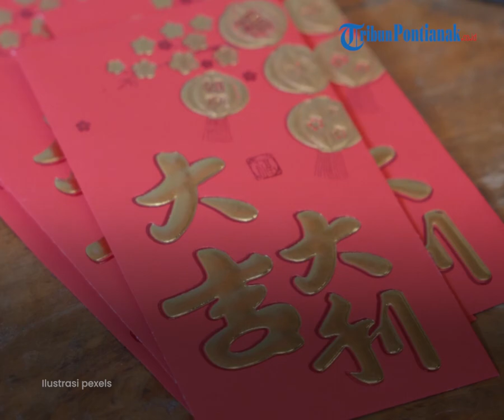🔴 Makna Gong Xi Fa Cai, Sering Diucapkan Saat Imlek Bukan Ucapan Selamat Tahun Baru Imlek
Banyak salah kaprah dari sisi arti Gong Xi Fa Cai istilah yang kerap didengar setiap perayaan Tahun Baru Imlek.

Adapun Tahun Baru Imlek 2023 jatuh pada Minggu 22 Januari 2023.

Dalam merayakannya, banyak ucapan Imlek yang menggunakan kalimat Gong Xi Fa Cai.

Tak sedikit orang yang mengartikan Gong Xi Fa Cai sebagai Selamat Tahun Baru Imlek, padahal sebenarnya bukan.

"Ucapan yang berarti Selamat Tahun Baru adalah Chunjie hao atau Guo nian Hao.

Sedangkan ucapan tambahan Gong Xi Fa Cai itu artinya selamat, semoga makmur," kata Guru Besar Program Studi Bahasa Mandarin Universitas Indonesia (UI) Hermina Sutami.

Selain itu, ia menambahkan, ada juga kalimat tambahan Wan Shi Ruyi yang memiliki arti "semua hal terwujud sesuai keinginan".

Makna Gong Xi Fa Cai

Dengan demikian, kamu bisa mengucapkan Gong Xi Fa Cai saat merayakan Imlek 2023 sebagai tambahan dari ucapan selamat tahun baru sebelumnya.

Sebab, secara harfiah Gong Xi Fa Cai artinya adalah semoga mendapatkan lebih banyak kekayaan atau kemakmuran, seperti dikutip dari laman Dinas Komunikasi dan Informatika Kabupaten Asahan, Minggu 15 Januari 2023.

Ucapan ini terdiri dari dua kalimat, yaitu Gong Xi (congrats atau selamat) dan Fa Cai (get rich atau mendapat berkah).

Sehingga, biasanya diucapkan sebagai ungkapan harapan agar rezeki lawan bicara dapat bertambah dan mendapatkan hal-hal baik.

Kalimat Gong hay fat choy biasanya diucapkan orang-orang di Hong Kong, provinsi Guangzhou, dan sekitarnya.